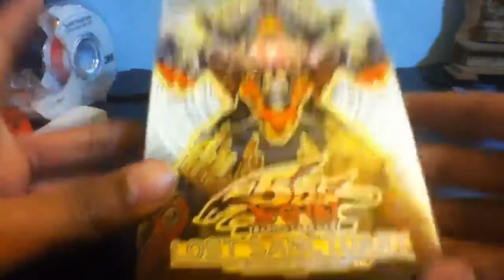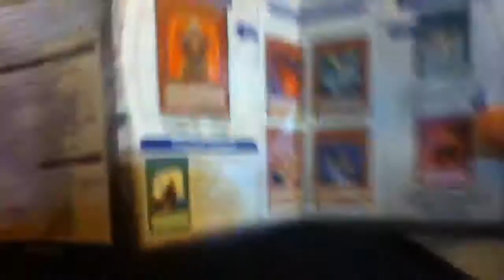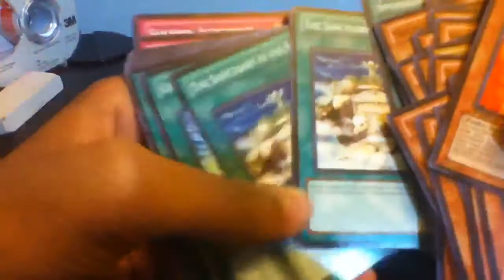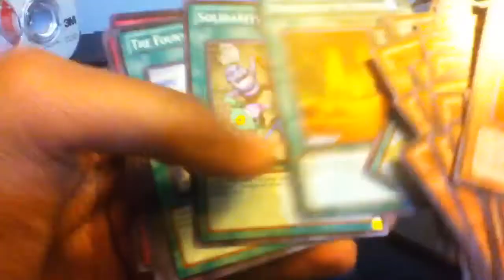Yugioh Structure Deck Lost Sanctuary opening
I am going to get back into yugioh now.